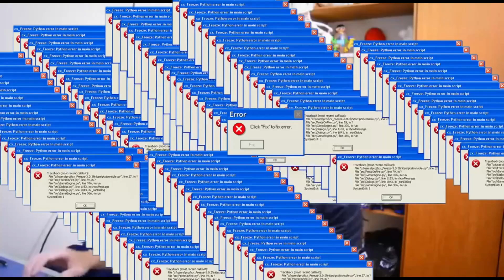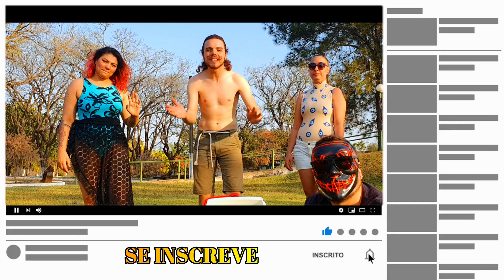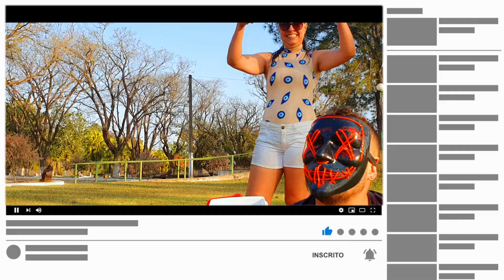(TROLLAGEM) Desafio dO BALÃO DE ÁGUA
TROPA SEGUE O CANAL DO END E DAKILL OS CAÇADORES DE ELITE